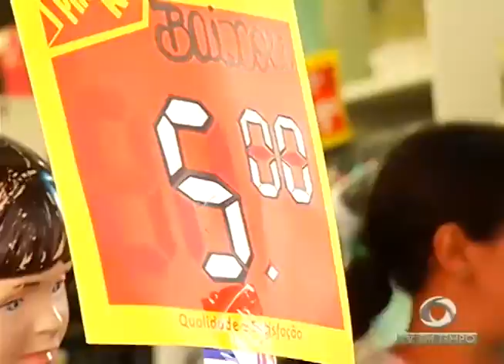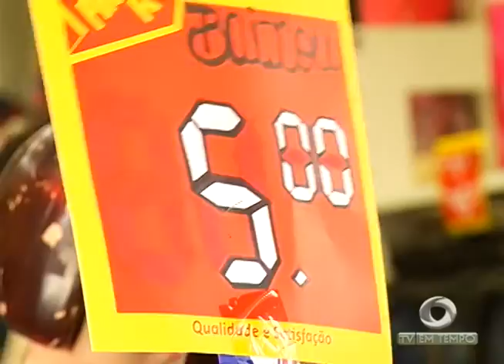BOLETIM EM TEMPO - NOITE (10.10.2015)